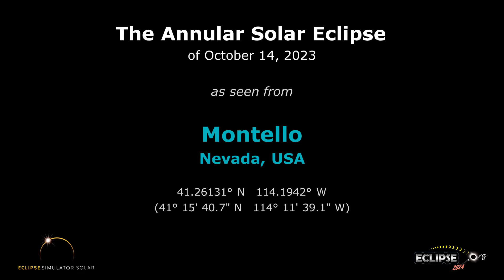The Annular Solar Eclipse of October 14, 2023 from Montello, NV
What will the 2023 solar eclipse look like from Montello, Nevada?  Find out here!

(The eclipse sequence begins at 0:22)

Links:
• Eclipse2024.org
• 2023 eclipse page for Montello

What will the 2023 solar eclipse look like from Montello?  This simulation will show you! We've captured the view from the Eclipse2024.org Eclipse Simulator for Montello, so you can preview the eclipse before it happens!* It's just one way that Eclipse2024.org is providing great information and education to help build excitement for the annular eclipse of October 14, 2023.

Visit Eclipse2024.org's online eclipse simulator for many more features, as well as detailed instructions on exactly what you're seeing in the simulation. You can change the foreground scene, because we know that the scene in the simulation might not look like Montello!  For locations in the path of totality for 2024, you can also get a closeup view of Baily's Beads, change the shape of the corona, see the outlines of the Moon and Sun during the eclipse, and MORE!  With the simulator, you can: